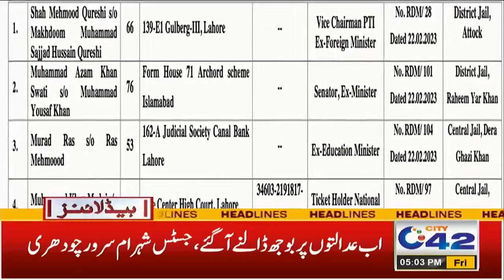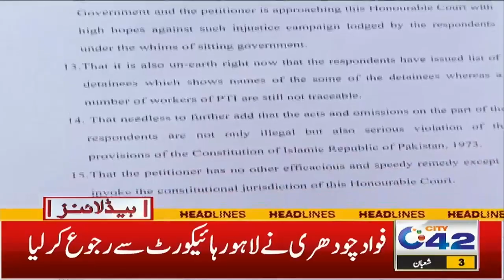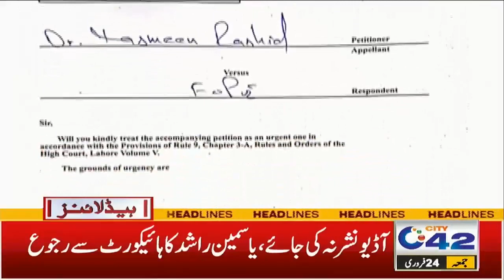آئی ایم ایف کی شرائط پر عمل درآمد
5pm News Headlines | 24 Feb 2023 | City 42